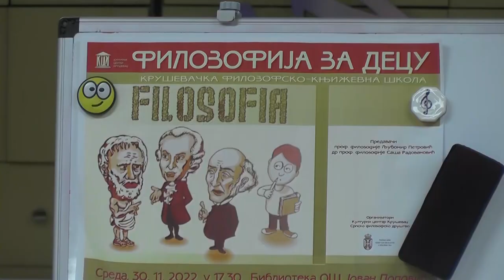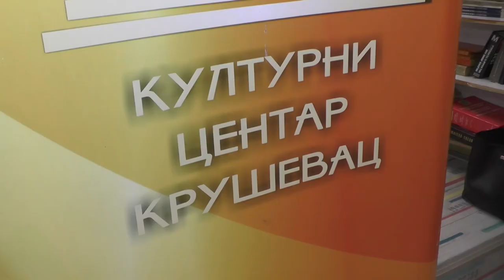U Osnovnoj školi "Jovan Popović" održano predavanje "Filozofija za decu"